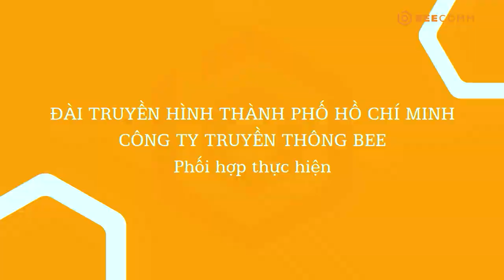CHUYỆN ĐÓ CHUYỆN ĐÂY 2 TẬP 36: Hoàng Rapper mê mẩn tác phẩm TRANH TỪ VẢY CÁ của chàng trai vùng biển